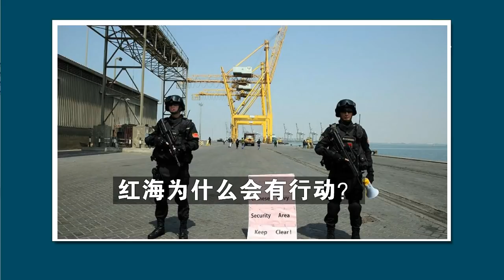【原创】详细讲述《红海行动》发生的地区局势背景 红海为什么会有武装撤侨行动？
【局势很简单】原创系列 未经许可 不得转载

红海为什么会有武装撤侨行动？
《红海行动》发生的详细地区背景是什么？

详细讲述《红海行动》发生的地区局势背景